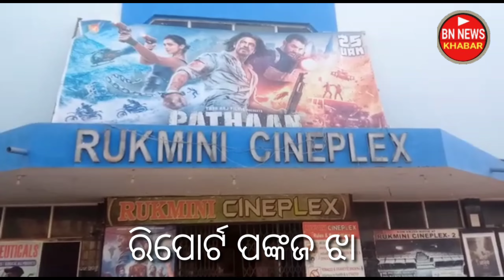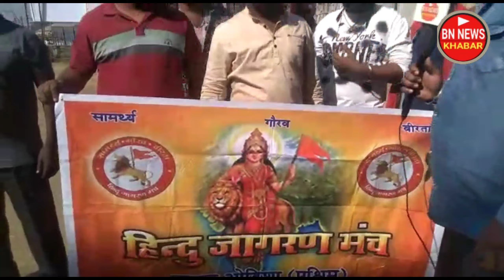ବରଗଡ଼ ରେ ପୁଡାଲେ ପଠାଣ ଫିଲ୍ମ ର ପୋଷ୍ଟର